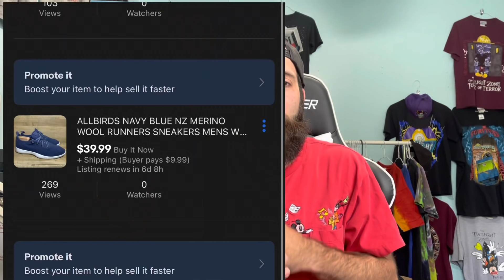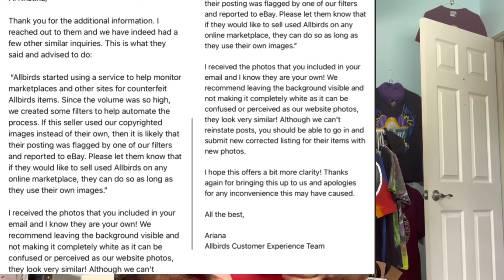Banned On eBay For Selling ALLBIRDS Shoes | ALLBIRDS Added To Vero List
Allbirds shoes are being added to the vero list, they have filed the paperwork with eBay. Remove their products if you have them listed.